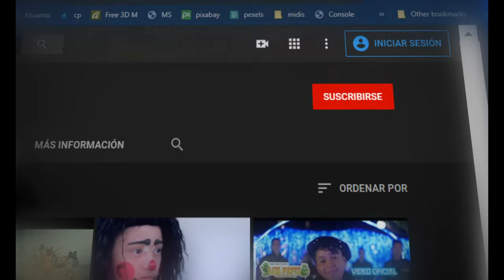preview DEPENDE DE TI EXITO DE CUMBIA